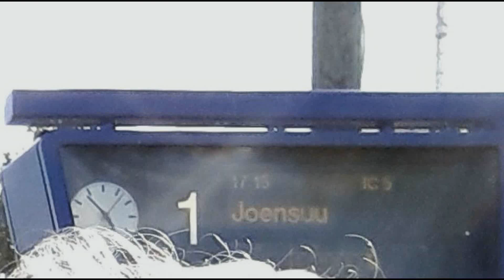Pauli Hiltunen - Menolippu "One Way Ticket" (Rautalankaa)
Tervetuloa junan kyytiin. Yhdistin 60-luvun kitarasoundin ja 70-luvun rytmin.